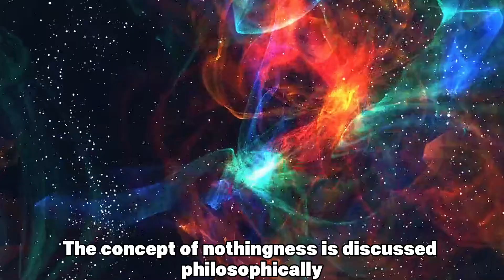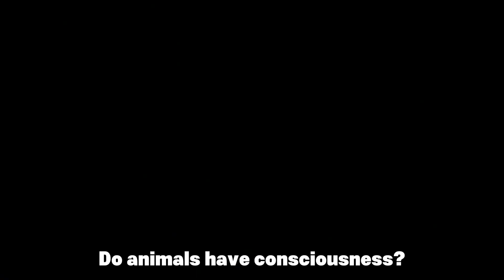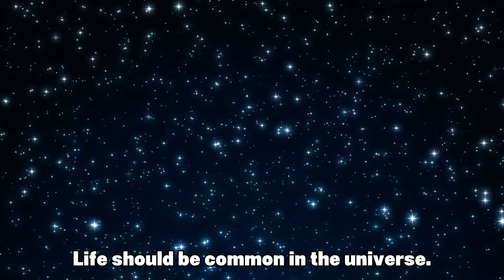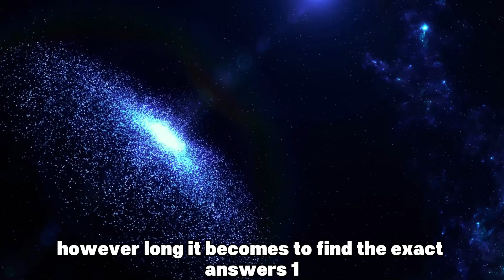Hiçbir İnsanın Cevabını Bilmediği 5 Büyük Soru: İzlerken Hayrete Düşeceksiniz!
Evrenin ve varoluşun derinliklerine dair bazı sorular vardır ki, insanlık yüzyıllardır bu sorulara cevap aramaktadır. Ancak hala kesin bir cevap bulunamayan bu sorular, bilim insanlarını, filozofları ve meraklı zihinleri şaşkına çeviriyor. Bu videoda, hiçbir insanın cevabını bilmediği 5 büyük soruyu derinlemesine inceliyoruz.

00:00 Başlangıç
00:20 Evren nasıl var oldu ?
01:00 Bilinç nedir ?
01:40 Yok oluş ve sonrası ?
02:23 Evrende yalnız mıyız ?
03:00 Zaman nedir ?
03:40 Sonuç